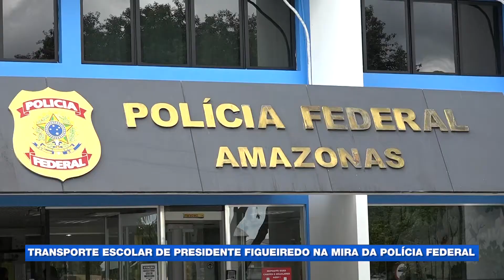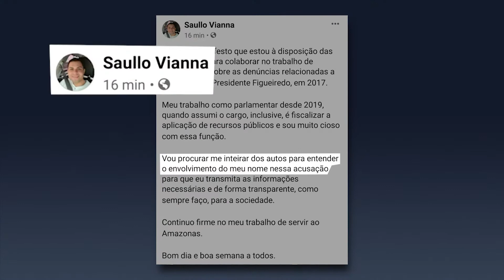Operação ponto de parada da PF investiga fraude em licitações em Presidente Figueiredo